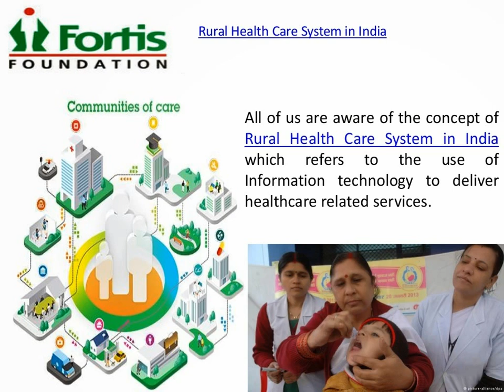Fortis Rural Health Care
Health matters!  Some of us choose to ignore it, while others tackle it head on.